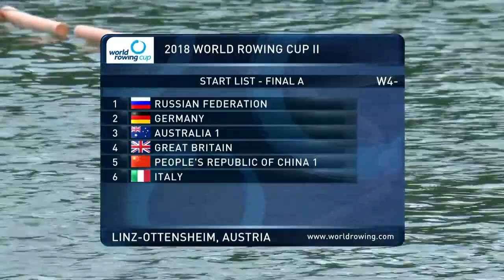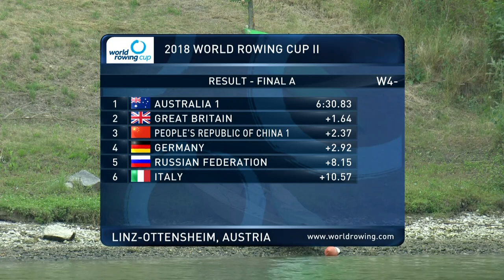2018 World Rowing Cup 2 W4- Final A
2018 World Rowing Cup 2 W4- Final A